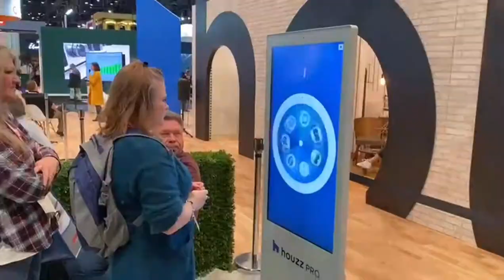Interactive Trade Show Kiosk with lead generation tools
Trade show attendees today have high expectations -- and if your business can't meet them, they're going to leave you for your competitors.

Stand out in a crowded field of competitors using our creative digital display solutions. We offer dynamic trade show video displays that deliver on high-resolution output. Outfit your booth with graphic elements that are sure to catch your audience’s attention.

The more conversations you have, the more successful a networking event will be. In a sea of trade show booths, it can be a challenge to attract visitors to your table. The key to starting a good conversation is to first get someone to stop. A well-designed interactive trade show kiosk can help with this goal.